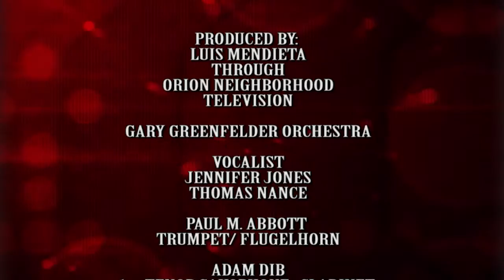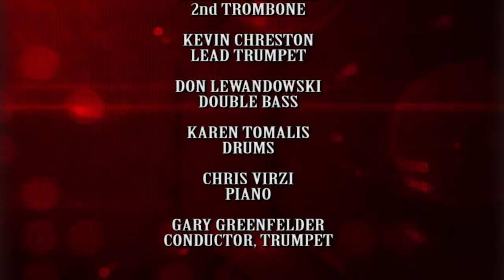The Social Connection: Gary Greenfelder Orchestra Part 1